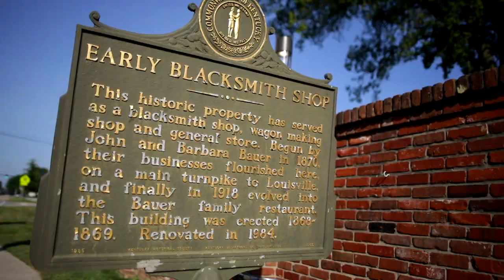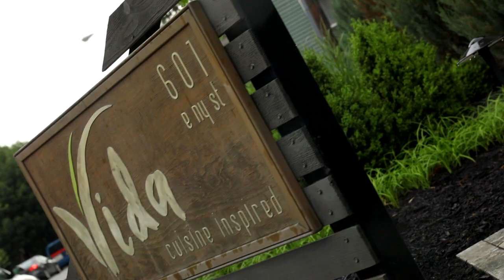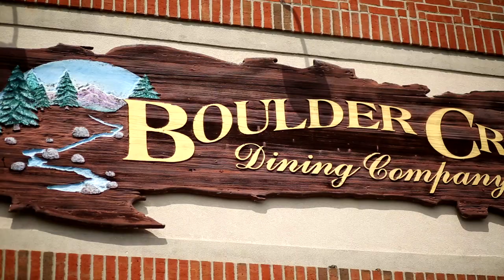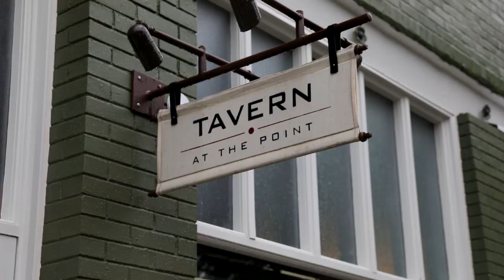CRG Dining - Corporate Values